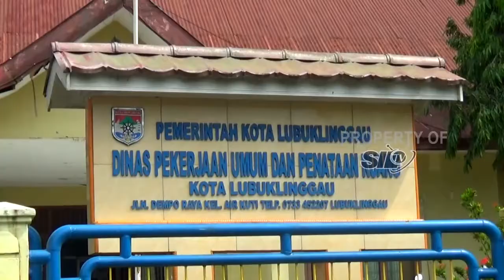SETIAP KECATAMAN AKAN DIBANGUN TAMAN OLAH RAGA